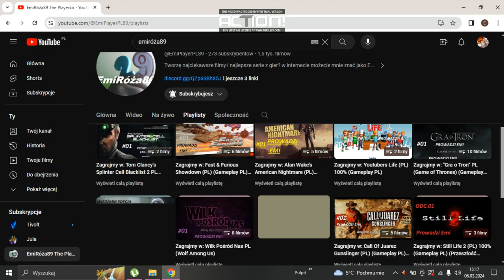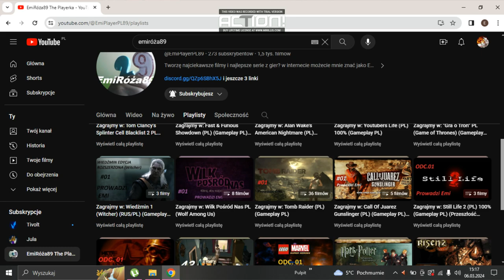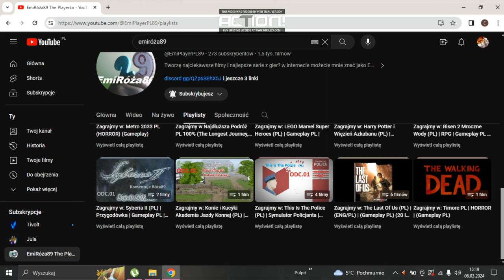Przeglądam Moje Filmiki Niedługo 8 lat Filmów na Moim Kanale, 10 Lat Mojej Działalności na Youtubie